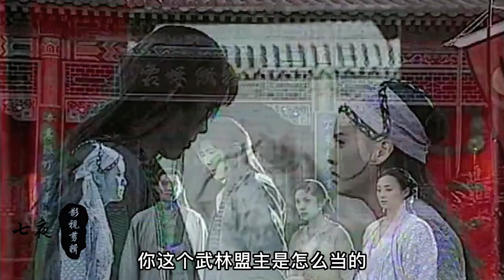神秘黑衣人杀死六王爷和东方玉，单公公成为钦差大臣来者不善！